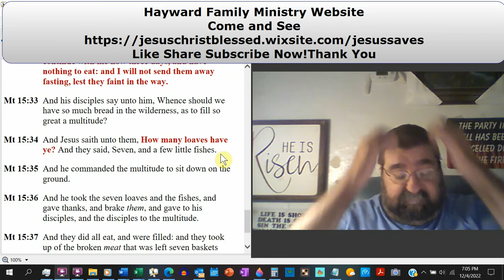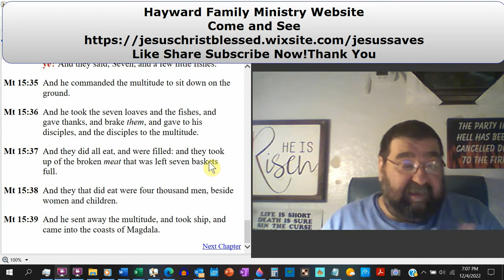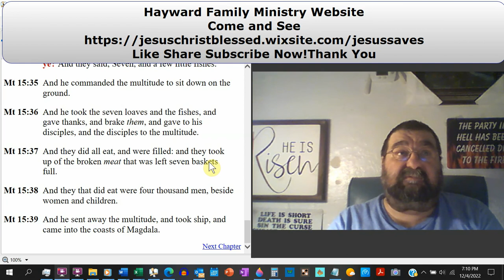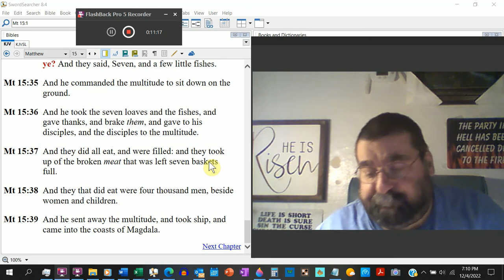Healings and Feeding 4,000 Plus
The healing of great multitudes: and with seven loaves, and a few little fishes, feedeth four thousand men, besides women and children.